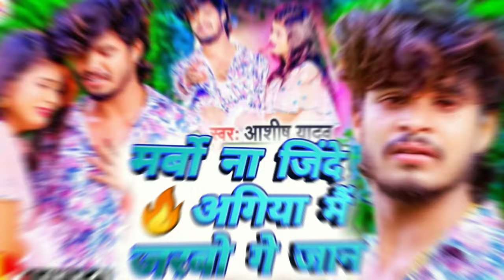Ashish_Yadav का दर्दनाक सॉन्ग मर्बो ना जिंदे अगिया मैं जरबो गे जान Age Sugani Maghi Sad Song 2023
अगे सुगनी | Ashish_Yadav का दर्दभरा सॉन्ग | Age Sugani | Shweta Sargam | Maghi Sad Song 2023

Ashish_Yadav का दर्दभरा सॉन्ग
Age Sugani
Shweta Sargam Maghi Sad Song 2023

Ashish_Yadav का दर्दनाक सॉन्ग मर्बो ना जिंदे अगिया मैं जरबो गे जान
Age Sugani  Maghi Sad Song 2023

आशीष यादव का गाना
आशीष यादव का नया गाना
आशीष यादव का सॉन्ग
आशीष यादव का न्यू सॉन्ग
आशीष यादव का मगही सॉन्ग
आशीष यादव का मगही गाना
आशीष यादव का डीजे रीमिक्स सॉन्ग
आशीष यादव का डीजे रीमिक्स गाना
डीजे रीमिक्स आशीष यादव का गाना
डीजे रीमिक्स न्यू आशीष यादव का गाना
आशीष यादव का साद सोंग डीजे रीमिक्स गाना
आशीष यादव का दर्द भरा गाना
आशीष यादव का डीजे सॉन्ग
डीजे गाना आशीष यादव का
 अपना मगीही एंटरटेनमेंट का गाना

Aashish Yadav का DJ Remix Chhath Puja Gana Armani
 नया छठ पूजा का गीत अरमानी
Maghi Song 2023
Aashish Yadav ka Chhath Puja Gana DJ Remix
Aashish Yadav ka video Chhath Puja Gana DJ Remix
video Aashish Yadav ka  Chhath Puja Gana DJ Remix
DJ Remix Aashish Yadav ka  Chhath Puja Gana
भतिजवा होतो गोरे गोरे
ASHISH YADAV ka gana
BHATIJWA HOTO GORE GORE
SUPERHIT CHATH PUJA DJ Song
 DJ Remix gana

Video Ashish_Yadav ka DJ remix gana कदुआ भात Kaduaa Bhat New Maghi Chhath Song 2023

Ashish Yadav ka DJ remix gana
 कदुआ भात
Kaduaa Bhat New Maghi Chhath Song 2023

Aashish Yadav ka  Gana DJ Remix
दिल मे डसली नगनिया
 Dil Me Dasli Naganiya Maghi Song
 Ashish Yadav ka Ga na DJ Remix
 Baja Jab Bajo Dil Me Chot
बाजा जब बाजो दिल में चोट लागो
School Ke Pyar Ge Sona
Ashish Yadav ka Song DJ Remix
स्कूल के प्यार गे सोना
 Ashish Yadav ka Sad Sang
New Maghi Sad Song
Ashish Yadav ka Sad Sang DJ Remix
Ashish Yadav ka Sad Sang School Ke Pyar Ge Sona DJ Remix
Aashish Yadav ka gana
दर्द भरा सॉन्ग
New Maghi Sad Song 2023
 Maghi Song 2023
Ashish Yadav ka New Song
Ashish Yadav ka new gana
maghi gana
Apna Maghi Entertainment
आशीष यादव का दर्द भारत गाना